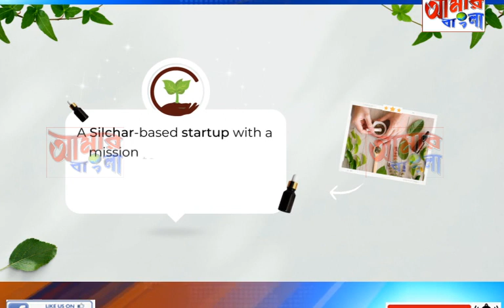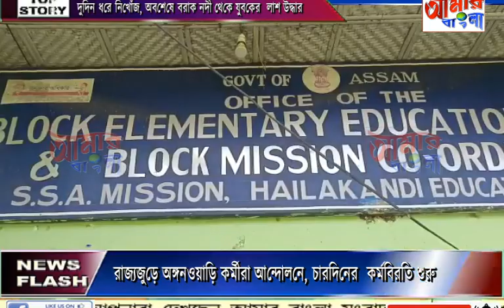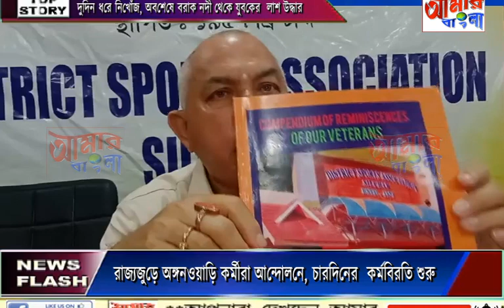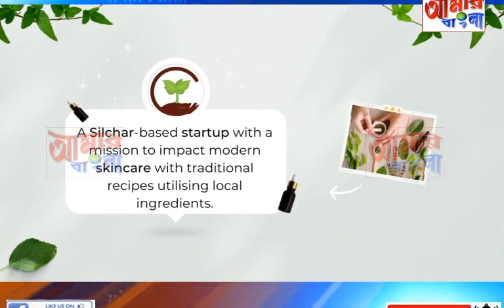AAMAR BANGLA NEWS # 23-05-2023_